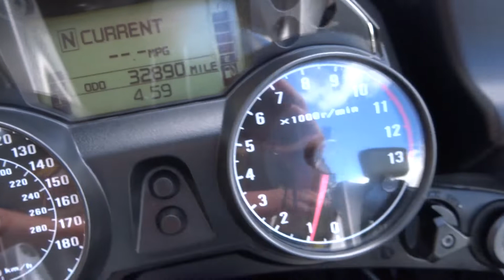KAWASAKI GTR1400 2007